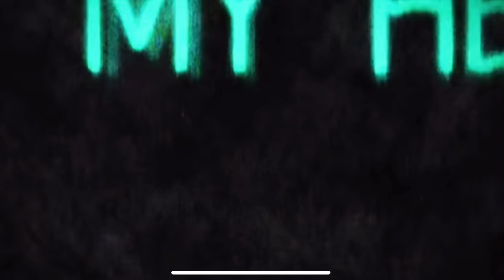My hero academia- vigilante deku (AMV) find the pieces (TryHardNinja)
Song by TryHardNinja

My hero academia is written by kohei horikoshi and animated by bones inc